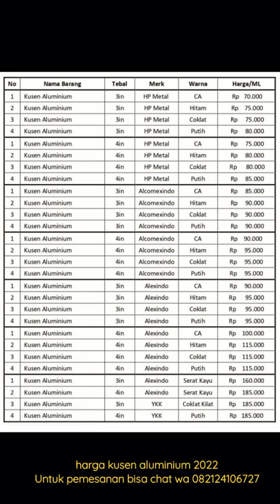Harga kusen aluminium(2025 daptar harga pemesanan)082124106727 kotak kami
Perkenal kan kami dari sebuah produsen dan pabrikasi kusen aluminium dan kaca beberapa projek perkerjaan yang telah kami aplod adalah projek hasil perkerjaan kami.

Apabila ada kekuranggan dalam vidio kami mohon maaf kami akan selalu berusaha semaksimal mungkin menghasilkan vidio2 tentang produk dan perkerjaan kami.

Selain membahas pemasanggan dan perkerjaan yang baru rilis saya juga akan mencobanya langsung lewat hasil perkerjaan kami dan juga kami menerima pemesanan free untuk survei jabodetabek dan untuk tanya harga2 pintu aluminium jendela kami akan respon anda 24 jam konsultasi gratis.

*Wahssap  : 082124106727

Dacon, inkalum, alexindo, ykk, alumasa

Shark, alcobon, seven

Mulya,euro,asahimas

Mohon maaf ada kekuranggan dari vidio kami atau terbatasan vidiokami dukung terus chanel kami, kami akan berusaha untuk membuat chanel yang bermanfaat untuk anda
Thank you Buat Kalian yang udah nonton video ini ❤❤